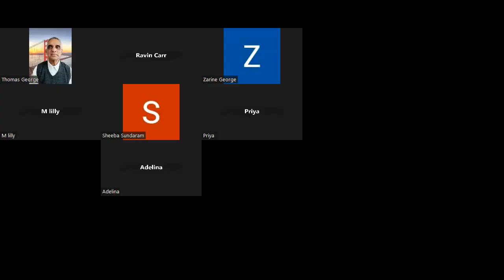"What difference does Easter make?" (1 Corinthians 15: 20 to 26) - Thomas George (9 Apr 2023)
Zoom recording of Thomas George's Easter message during the Online Sunday Fellowship on Easter Sunday (9 April 2023)